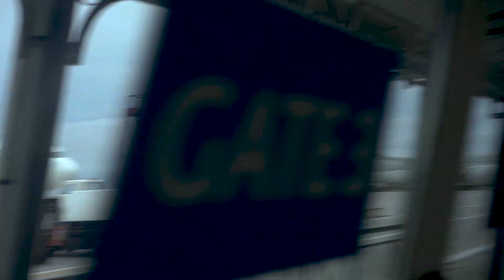رحلتي الى جزر السيشيل - Seychelles Travel Video